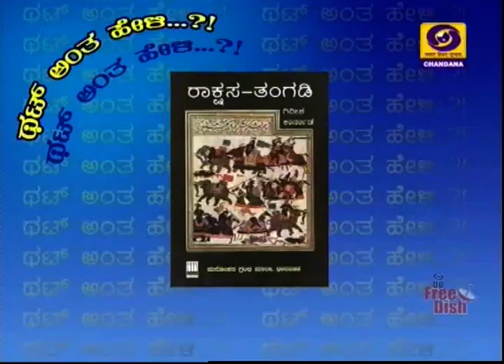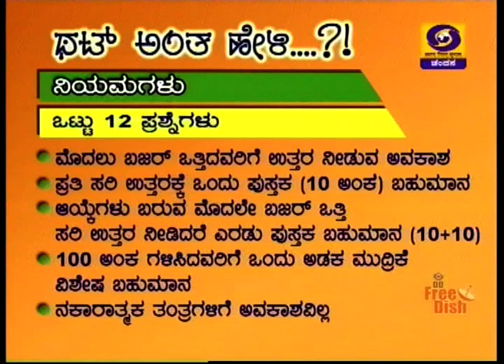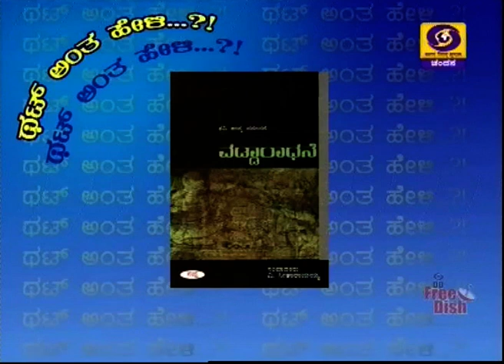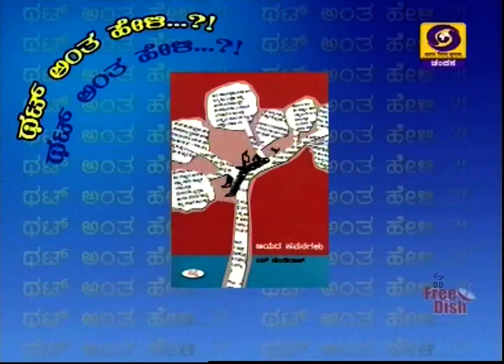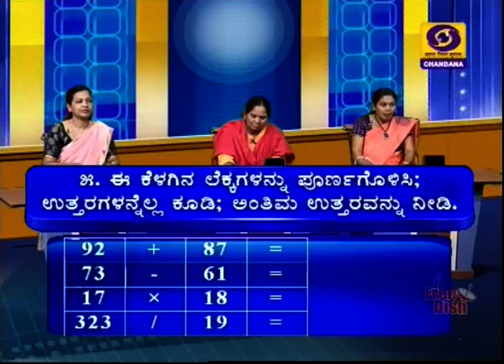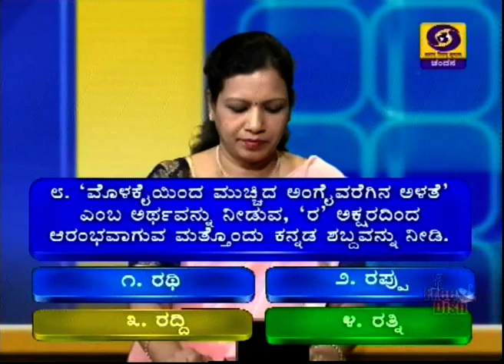Thatt Anta Heli | Kannada Quiz Show | 11-06-2019 | DD Chandana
That Anta Heli is a very famous Quiz show that is telecast at 9:30pm from Monday to Friday, with it’s repeat telecast at 12:30pm the following day. The show is hosted by Dr. Na. Someshwar. Each episode has 3 participants who answer 12 questions from different fields such Kannada literature, Education, Current Affairs etc. Each correct answer is rewarded with a book.